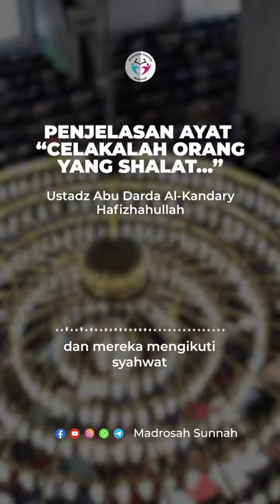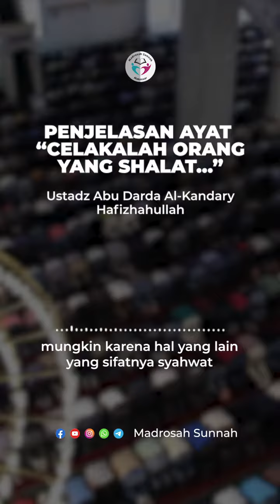Penjelasan Ayat “Celakalah Orang yang Shalat…” - Ustadz Abu Darda Al-Kandary Hafizhahullah